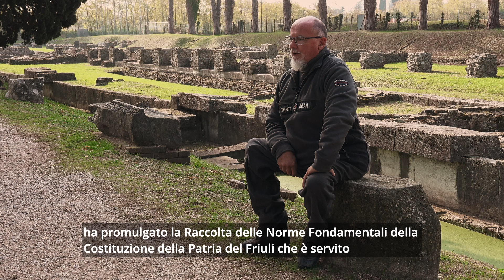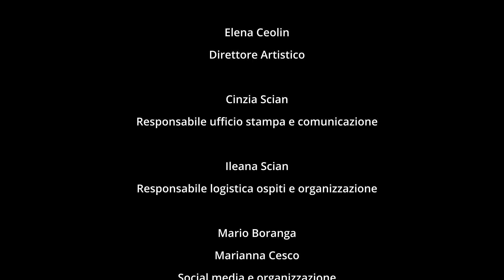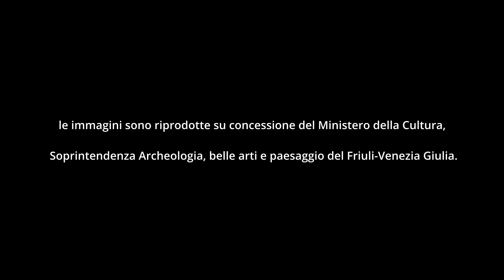La storia di Aquileia in friulano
Paolo Paron da Aquileia ci racconta la ricca e meravigliosa storia della città in friulano.